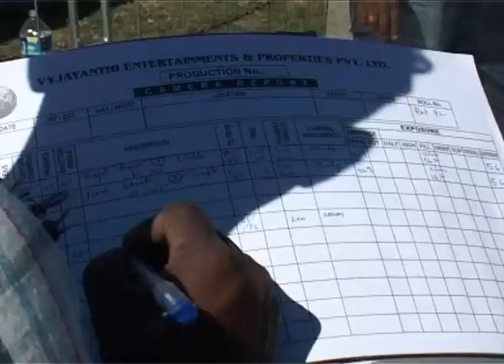Bollywood, Tollywood e l'esotismo di Piazza dei Miracoli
Ormai Bollywood la conoscono tutti, ma quanti hanno sentito parlare di Tollywood? L'industria cinematografica dell'Andhra Pradesh è sbarcata a Pisa negli scorsi giorni per girare in Piazza del Duomo alcune scene della sua ultima produzione cinematografica. Artefice dell'arrivo a Pisa è "Occhi di Ulisse", una giovane società di Lucca che per la produzione indiana sta facendo da "location manager"